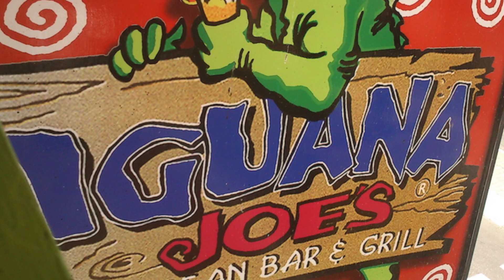Aruba 2014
Férias em Aruba 2014

               Sabor Moreno by Quincas Moreira
               Amor Chiquito by Quincas Moreira